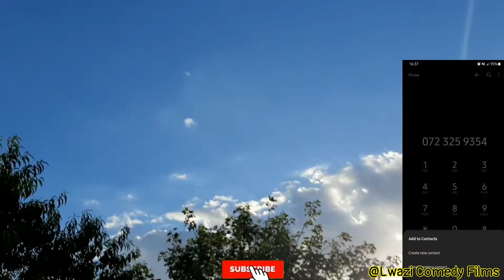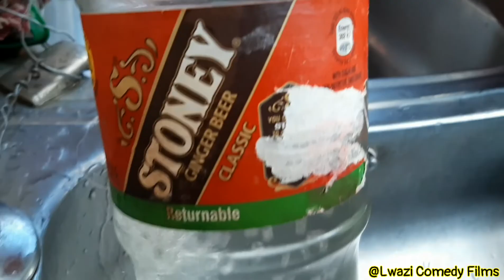Offentse gets cheated on || Umjolo wanyisa part 7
Offentse gets emotional distress, anxiety, depression, an increase in risk-taking behavior and actual physical pain.